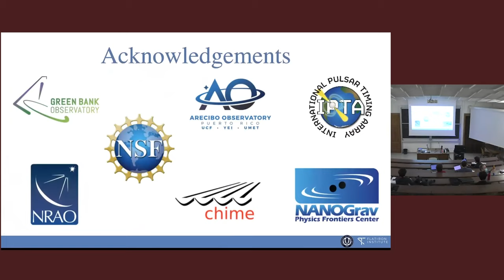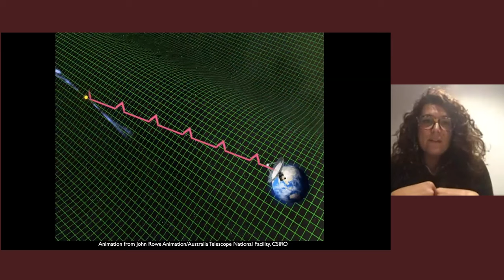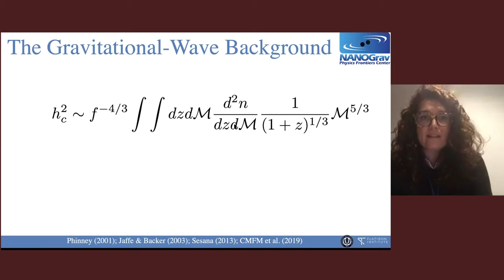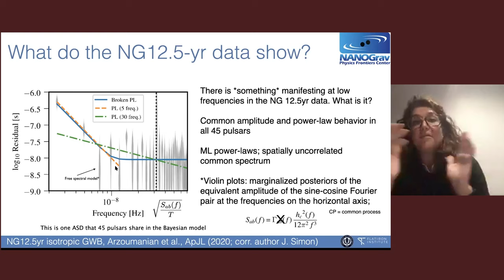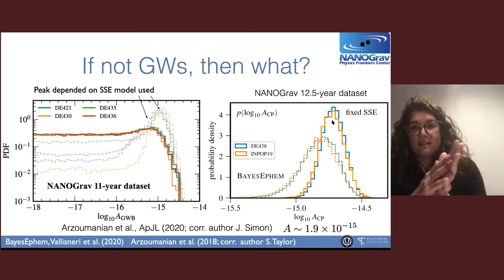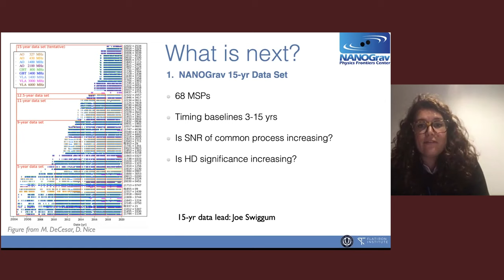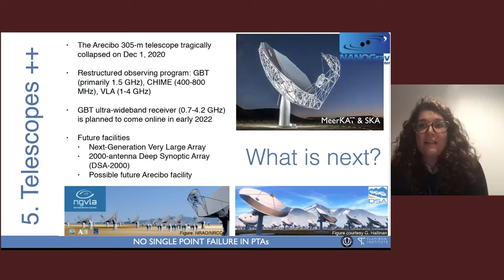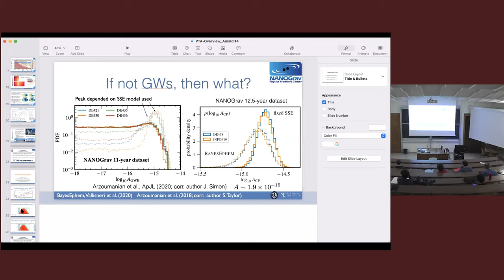Chiara Mingarelli: Pulsar Timing Arrays